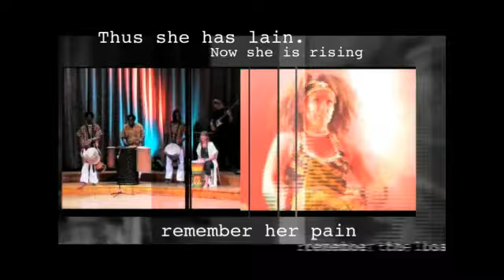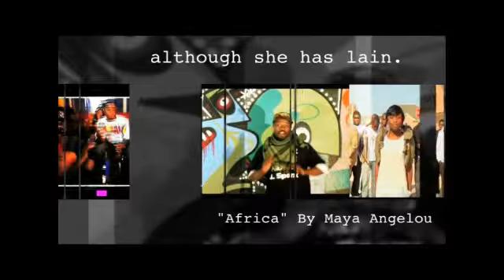African Night 2009 Promo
Promotional video I made for University Of Georgia African Student Unions Africa Night 2009! I am on the board and I enjoy doing promotional material for our student organization!